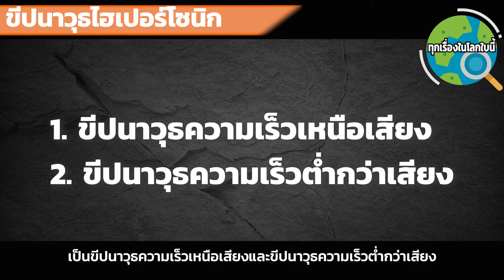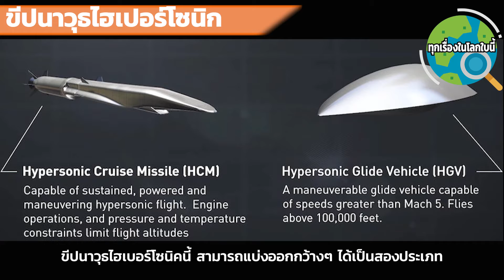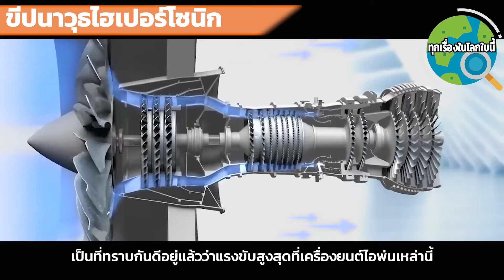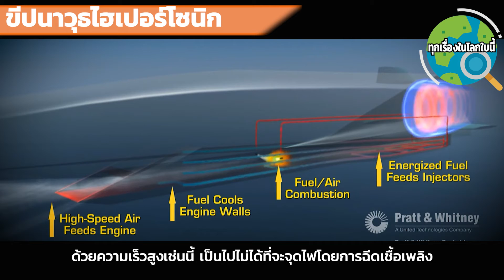ขีปนาวุธไฮเปอร์โซนิกคืออะไร ประเภท ลักษณะพิเศษเฉพาะตัว วิธีการทำงานของขีปนาวุธนี้ อธิบายเข้าใจง่าย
ตอนนี้มีหลายๆประเทศต่างพากันทำขีปนาวุธไฮเปอร์โซนิก ทำไมถึงเป็นเช่นนั้น มาหาคำตอบกันได้จากคลิปนี้ค่ะ